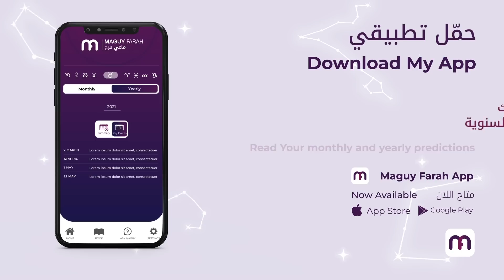ماغي فرح - برج الحمل - الصعيد العاطفي لشهر تموز- يوليو-٢٠٢٢ / Maguy Farah- Aries - July 2022- (2)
ماغي فرح - برج  الحمل -الصعيد العاطفي لشهر تموز- يوليو-٢٠٢٢ / Maguy Farah- Aries - July 2022- Part 2

21 آذار/ مارس/ March - 20 نيسان/ أبريل/ April

مواليد الدائرة الأولى (من 21 إلى 31 آذار/ مارس/ March)
مواليد الدائرة الثانية (من 1 إلى 10 نيسان/ أبريل/ April)
مواليد الدائرة الثالثة (من 11 إلى 20 نيسان/ أبريل/ April)